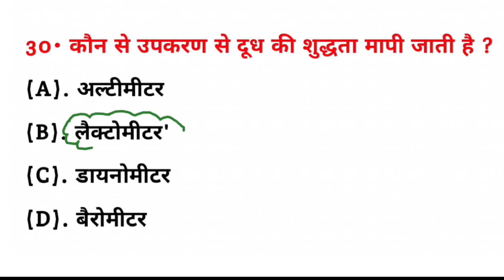दूध की शुद्धता किस यंत्र द्वारा मापी जाती है? || dudh ki shuddhta kis yantra dwara mapi jaati Hai